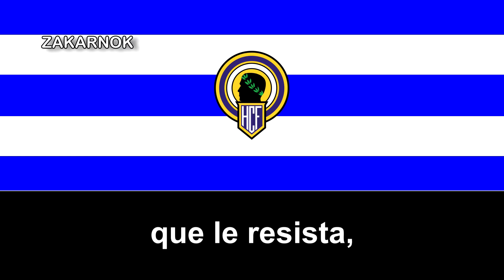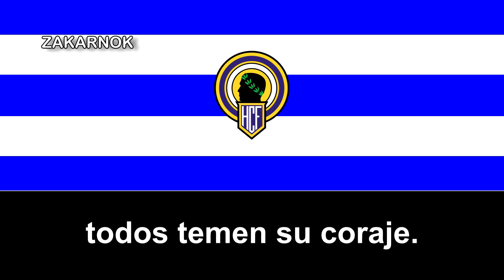Himno del Hércules de Alicante CF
OTRAS VERSIONES:

El Hércules de Alicante Club de Fútbol es un club de fútbol español de la ciudad de Alicante, que milita en Segunda División B. Fue fundado el 23 de marzo de 1922 y su primer equipo disputa sus partidos como local en el Estadio Rico Pérez, con capacidad para 29 500 espectadores.

El club ha disputado 20 temporadas en Primera División y 43 en Segunda División. En la temporada 1934-35 logró su primer ascenso a Primera División, alcanzando su mejor clasificación en la temporada 1974-75, en la que finalizó en quinto puesto, empatado a puntos con el cuarto clasificado. Ocupa la 27ª posición histórica del Campeonato Nacional de Liga. En la competición nacional de copa (actual Copa del Rey), su mayor logró data de 1936, alcanzando las semifinales de la competición. En su trayectoria también destaca el subcampeonato de España amateur, en cuya final disputada el 1 de junio de 1930, se enfrentó al Sporting de Gijón (3-2), en el Estadio de Montjuïc de Barcelona.

El nombre del club auspiciado por su fundador, viene inspirado en los valores que representaba el héroe de la mitología griega, Hércules. El club mantiene una